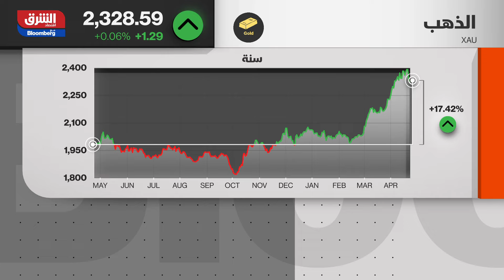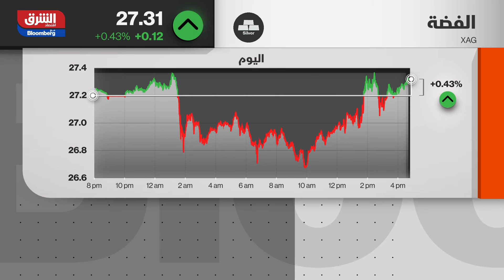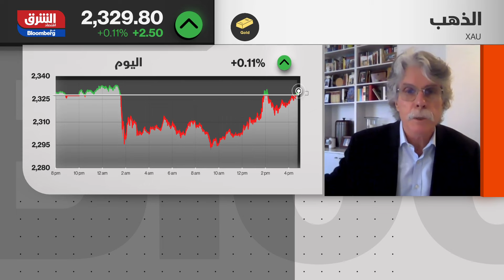أسعار الذهب تواصل التراجع.. ماذا يحدث للمعدن الأصفر؟ - جلسة المساء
انخفضت أسعار الذهب مجدداً بعد تسجيلها أكبر خسارة يومية منذ ما يقرب من عامين، مع تراجع المخاطر الجيوسياسية في الشرق الأوسط، مما أدى إلى تقليص الطلب على المعدن الذي يُنظر له كملاذ آمن، جنباً إلى جنب مع مراقبة المستثمرين للإشارات التي تدل على أن بنك الاحتياطي الفيدرالي لن يخفض أسعار الفائدة قريباً. تلاشت المخاوف بشأن تصاعد الصراع بين إسرائيل وإيران أمس الاثنين، حيث قللت طهران من تأثير وأهمية الضربة الأخيرة التي شنتها تل أبيب، قائلة إن إسرائيل تلقت "الرد اللازم في هذه المرحلة".